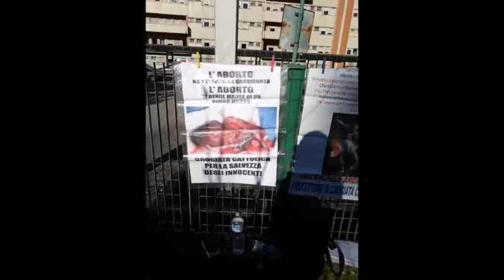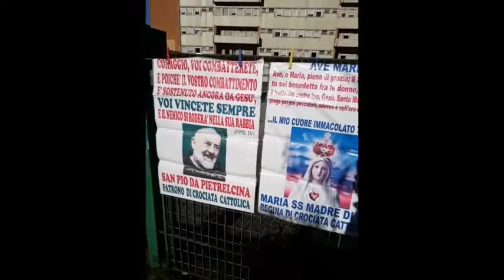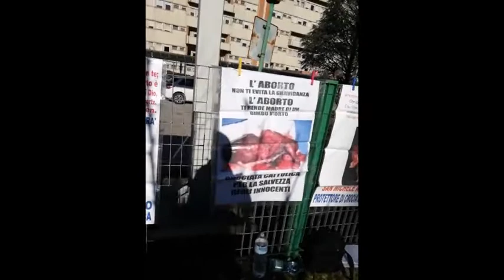GIANLUCA MARTONE,31 12 21, ULTIMA VEGLIA DEL 2021 AL SAN PIO DI BN